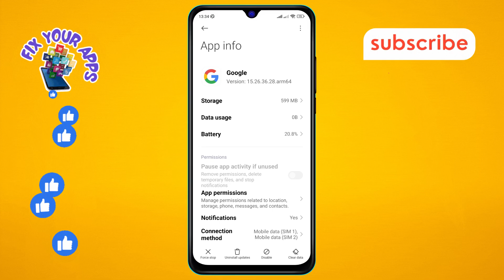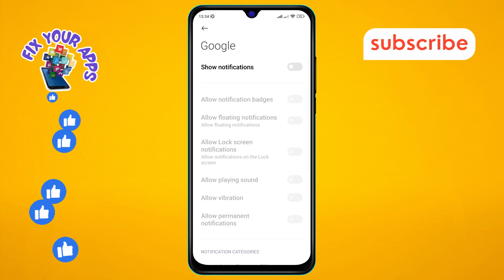How to Stop Google Notifications on Android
Discover how to disable Google notifications on your Android device with this step-by-step tutorial. Take control of your notification settings and manage interruptions effectively.

- Turn off Google notifications on Android
- Disable notifications from Google on Android phone
- Stop Google app notifications on Android
- Android Google notifications settings
- Manage Google notifications on Android